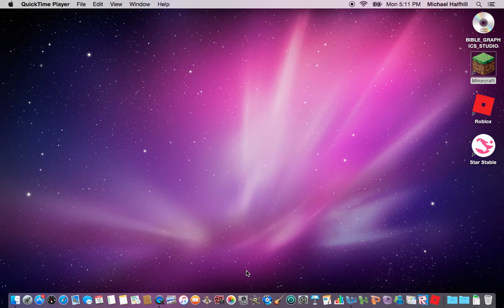Skywars Sunday (Shower Time)